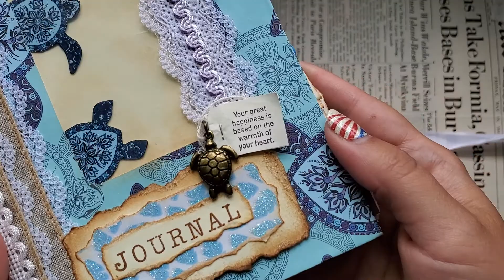Sea Turtles Junk Journal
Roughly 5x7x1.5" spine
4 sewn-in signatures
100+ pages
Pages include: Vintage Dictionary,  Tea-stained, vellum, tracing paper, colored cardstock, Sea Turtles gift wrapping paper

Cover is wrapped in Sea Turtles,  with a window and ribbons/lace and a ribbon closure.

ETSY.com/shop/thepapahpicnic

Follow my journals journey on Instagram- ThePapahPicnic